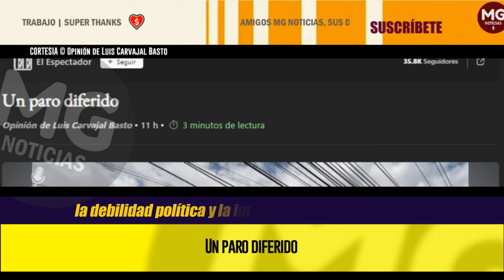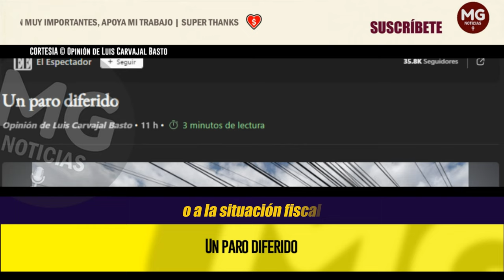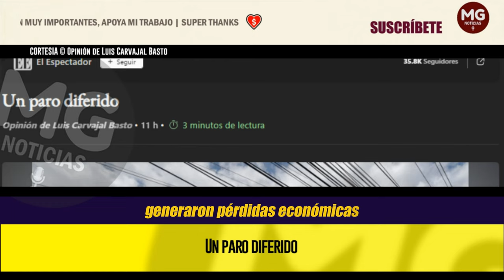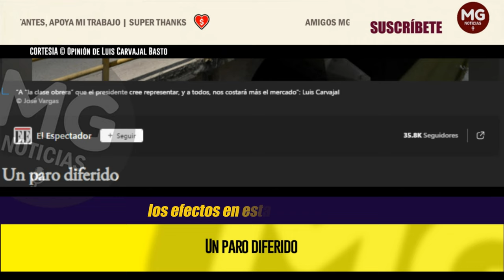UN PARO DIFERIDO 📢 Opinión de Luis Carvajal Basto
Al presidente no lo querían tumbar. Pedían reconocer en el incremento del precio del diésel su sentido de oportunidad y las realidades de una economía que afronta un momento complejo. El acuerdo con los transportadores es bienvenido por la mayoría de los colombianos, pero estamos lejos de solucionar los problemas en su origen.
columna LUIS CARVAJAL BASTO para EL ESPECTADOR